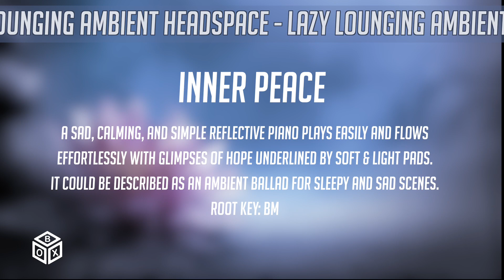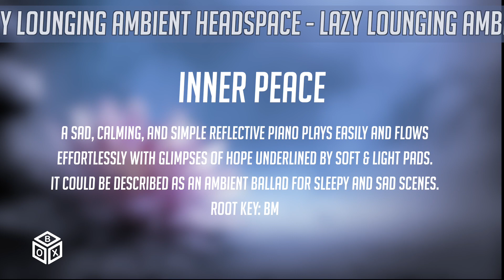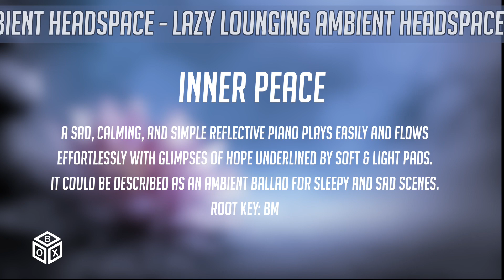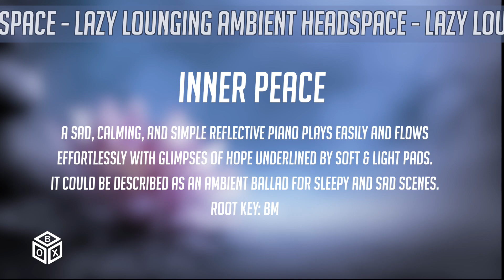Inner Peace - Chilled & Mindful - The Dance Music Library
🎵 Track Info:
Title: Inner Peace
Artist(s): Aletta Meijer / Nicholas Adam / Gordon Mulrain
Album Cat No: BOX011
Album Name: Chilled & Mindful
Track Position: 6/11

Description: A sad, calming, and simple reflective piano plays easily and flows effortlessly with glimpses of hope underlined by soft & light pads. It could be described as an ambient ballad for sleepy and sad scenes.

BPM: 89
Tempo: Slow
Root Key: Bm
Genre: Ambient
Instrumentation: Piano, Strings
Music For: Drama, Wellness, Meditation, Information